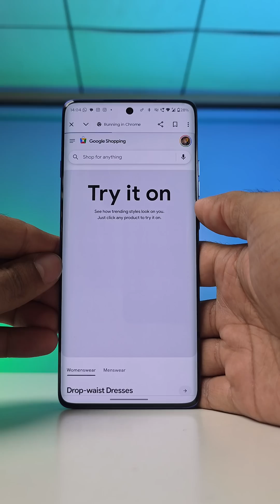This Google Update Will Change The Internet!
Google IO unveils a lot of game-changing features:
1. AI-powered virtual try-on for clothing,
2. an advanced conversational search mode,
4. Google Veo 3 which can generate video with audio
5. Google Marena which is a browsing AI agent